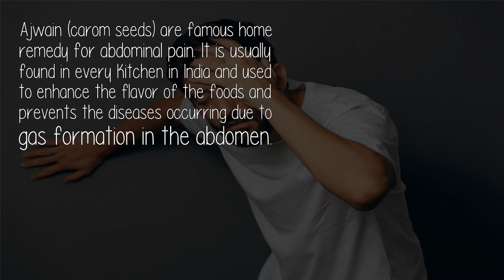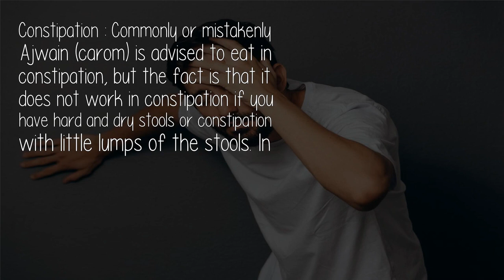Does Eating Excess Ajwain Carom Seeds Cause Dizzy Feeling And Gastric Problems?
Ajwain (carom seeds) are famous home remedy for abdominal pain. It is usually found in every Kitchen in India and used to enhance the flavor of the foods and prevents the diseases occurring due to gas formation in the abdomen.